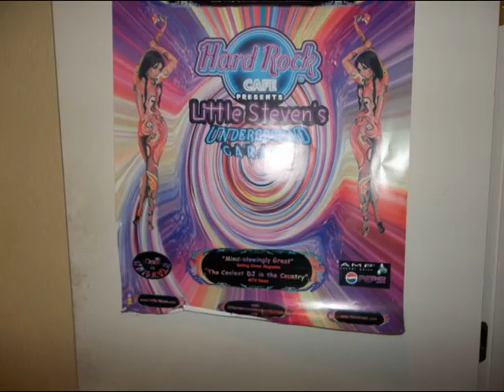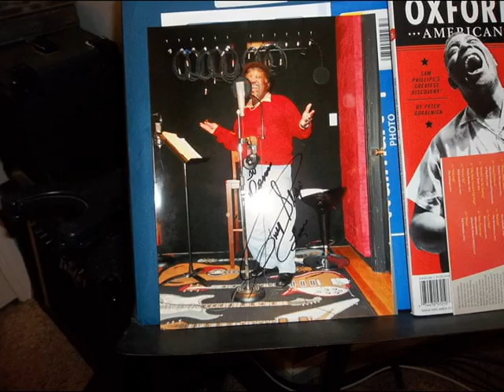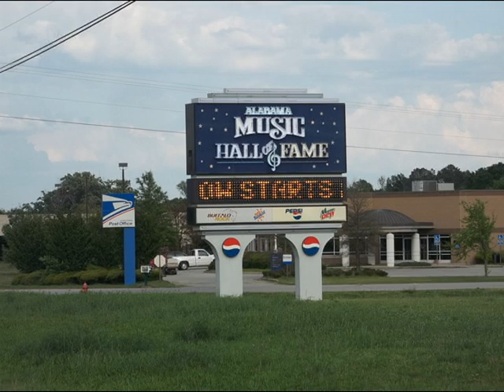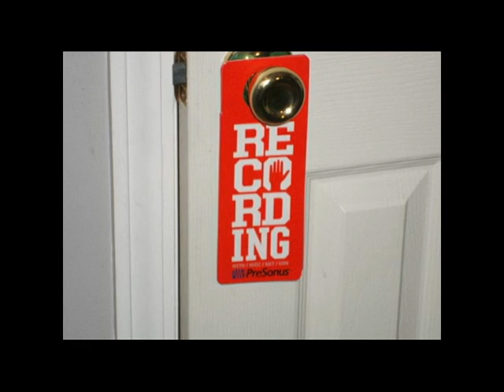wlay interview with pictures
Brand X Band radio interview with Kevin Whorton